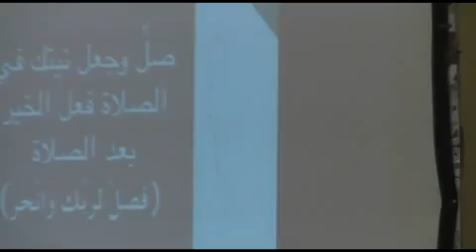لقاء على خطى الحبيب - 3